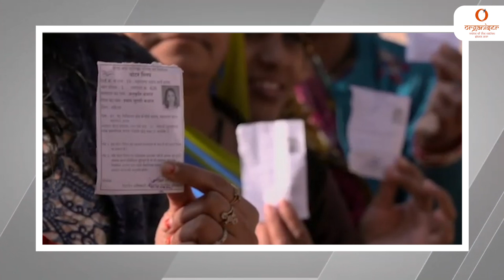Lok Sabha Elections 2024 | How PIB Fights With Fake News